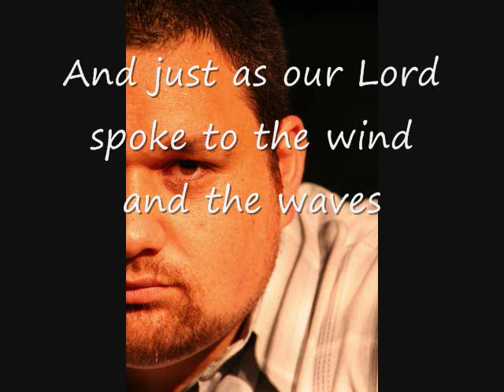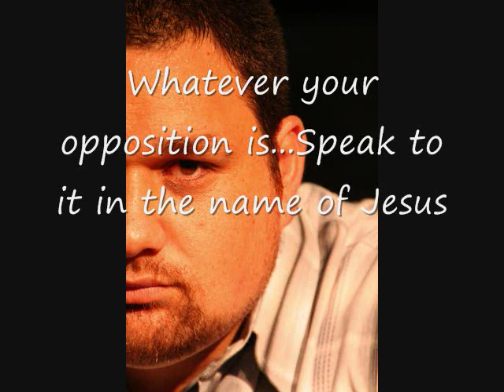TONGAN HIP HOP SONG Tevita Lolomanaia 'Lea Kiai'